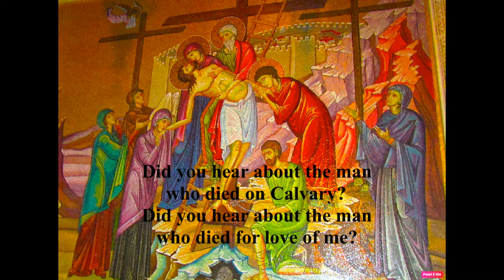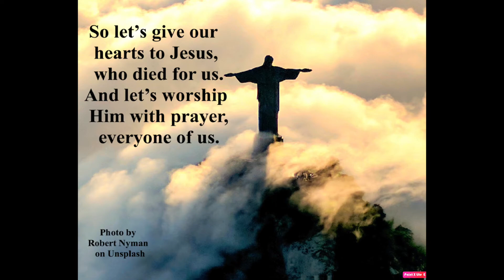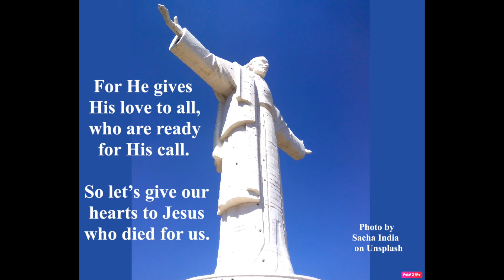19 Did You Hear About The Man? CHRIS JAMES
I have permission to add three extra songs to my musical 'The Easter Story', so you can hear these ones too. This is another song worth listening to at this time of the year. It ask a question, have you heard about the greatest story ever told? It was written Chris James, from our United Folk days. Sadly she's no longer with us.